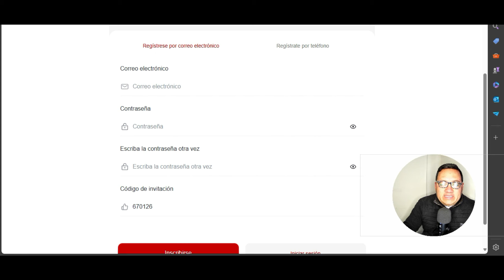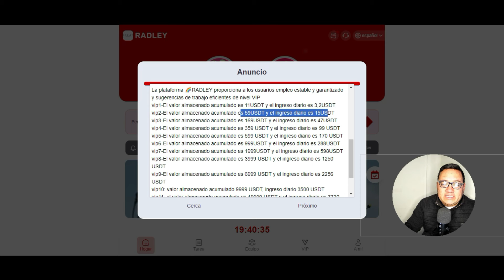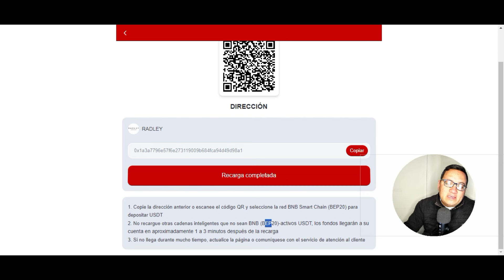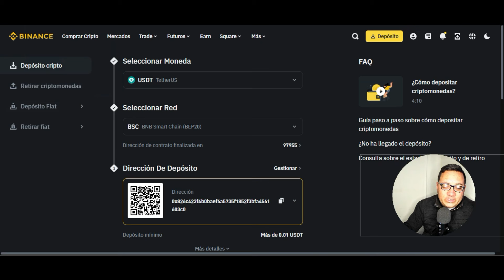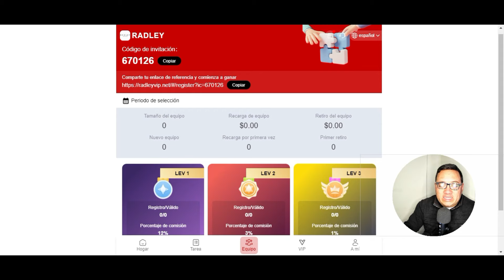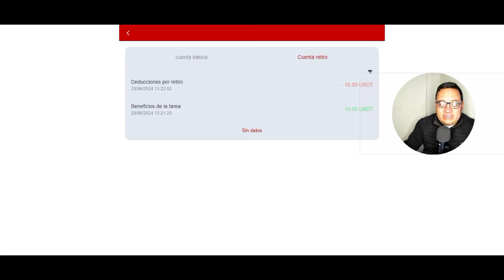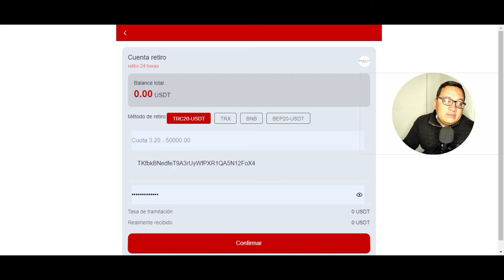🤑GANAS DIARIO $3,20 SIMPLE Y SENCILLO🤑🤑TUTORIAL RADLEY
🤑NUEVA REDLEYVIP EMPIEZA AQUI⬇️

➡️Codigo: 670126

1: Inicia sesión e inicia sesión todos los días para recibir 168 USDT gratis
2: El monto mínimo de recarga es 11 USDT y el monto mínimo de retiro es 3,2 USDT
3: Utilice BNB Smart Chain (BEP20) para recargar, o moneda USDT o TRX para recargar la inversión, y elija la red (TRC20)
4: Retiro 0 gastos de gestión, ¡retiro en 24 horas!
5: Actualización de tareas: hora de Londres 15:00
6: El capital de la inversión se puede reembolsar después de 90 días y se puede retirar a su propia billetera. Cuanto más dinero inviertas en la plataforma, mayores serán tus ganancias.

😉RADLEY Cada nivel VIP tiene diferentes beneficios. Elija el nivel VIP al que desea unirse según su capacidad.

Three-level subordinate deposit rebate:
Team level 1: (12%) recharge 1000 USDT, get 120 USDT
Team level 2: (3%) recharge 1000 USDT, get 30 USDT
Team level 3: (1%) recharge 1000USDT, you will get 10USDT
•◦ 🤑Crea tu PORTAFOLIO🤑 •◦
💠DIMAXONE
•◦ WALLET🤑 •◦
💴BINANCE
•◦🤑GRATIS SIN INVERTIR🤑 •◦
✔️YOUTUFAME
•◦ 📜AVISO IMPORTANTE📜 •◦
🤑BIENESTAR FINANCIERO🤑